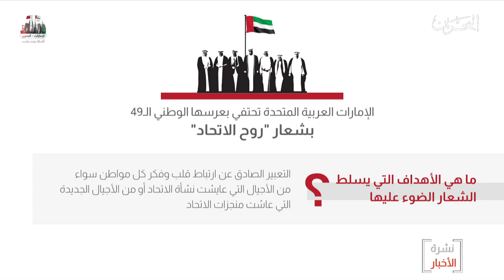البحرين مركز الأخبار : دولة الإمارات تحتفي بالذكرى ال49 ليومها الوطني تحت شعار روح الإتحاد